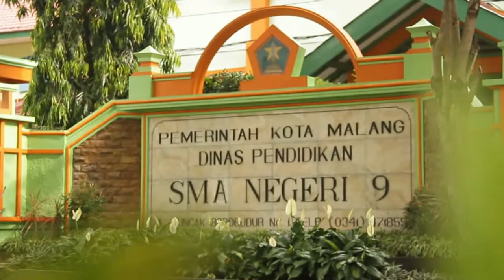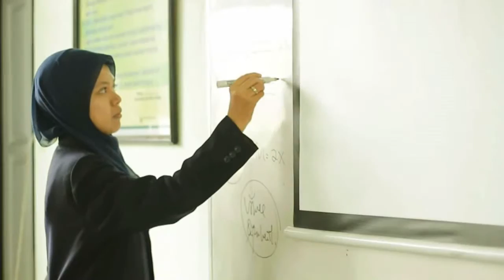Company Profile SMA Negeri 9 Malang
Video ini merupakan tugas dari mata kuliah Manajemen Periklanan yang didapatkan pada Semester V Jurusan Ilmu Komunikasi Konsentrasi Manajemen Komunikasi Fakultas Ilmu Sosial dan Ilmu Politik Universitas Brawijaya Malang. Video ini berisikan tentang Company Profile dari SMA Negeri 9 Kota Malang yang diambil pada tahun ajaran 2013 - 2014 dalam kurun waktu sekitar Desember 2013.